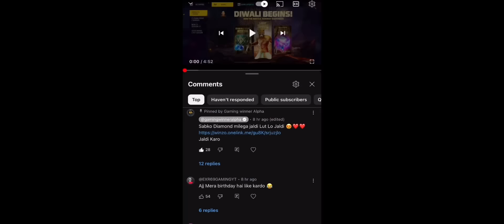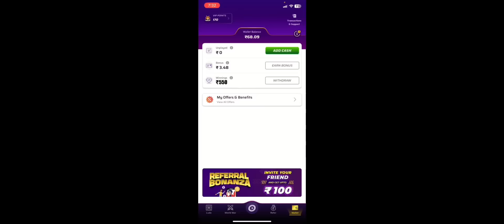Diwali Squad Cup Me Jyada Booyah & Kill kaise kare | Kitne Booyah Karna Padega | 50000 Diamond Trick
Jaldi Karo

Your Queries ❤️